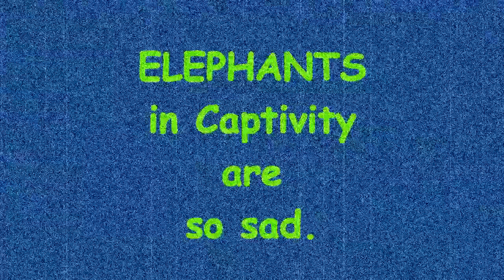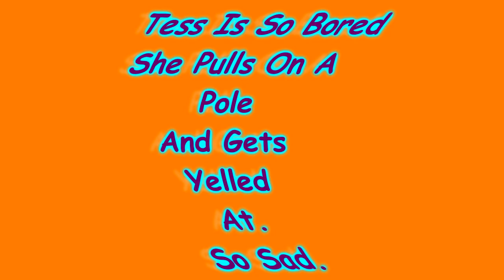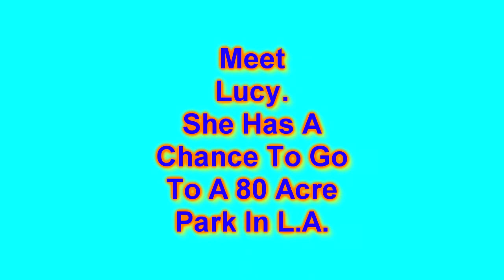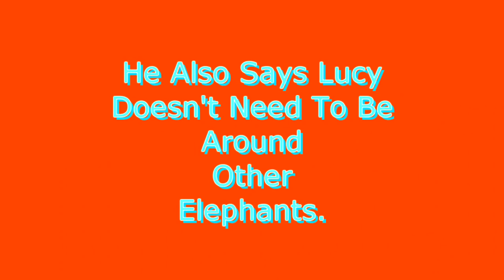Please Free Lucy (The Elephant) In Canadian Zoo~~Kathys Song~Sung By Shylows